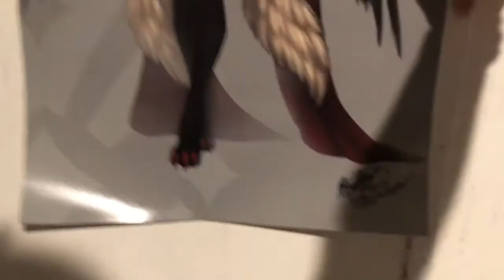De Leon Fursuits Review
A review of my fursuit from De Leon Fursuits! I am so thankful that they brought my boy to life! ^^